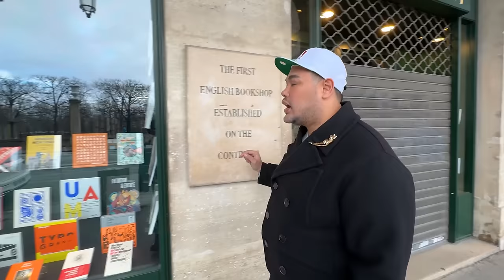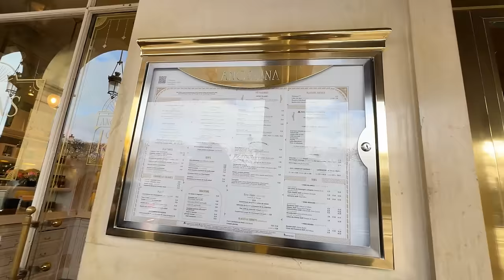Makan, meeting, jalan-jalan di Paris. Udah cocok tinggal disini ngga sih?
Melakukan aktivitas seperti biasa di paris seperti di indonesia apakah Mega Bintang sudah cocok tinggal di paris nihh...?